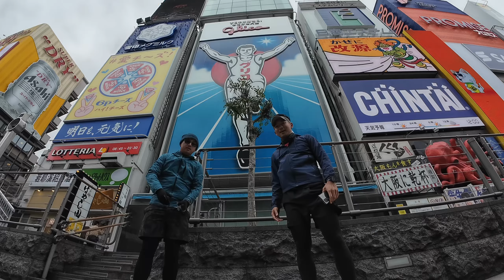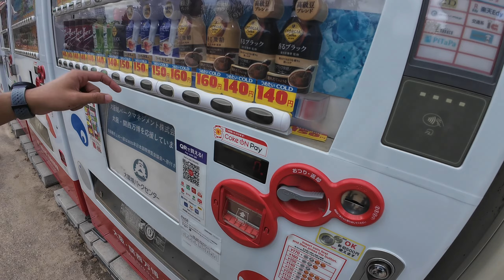[City Run] Osaka 🇯🇵 : วิ่งผ่าเมืองโอซาก้า!! (Shinseikai / Dotonbori / Osaka Castle)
Shinseikai / Dotonbori / Osaka Castle